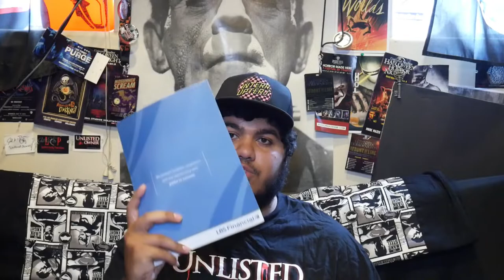2019 Haunt Season Schedule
In this video, I talk about our 2019 Haunt Schedule!
Other Channel's I'm involved with:
Theme Park Pass: